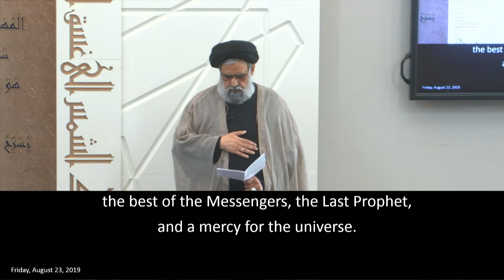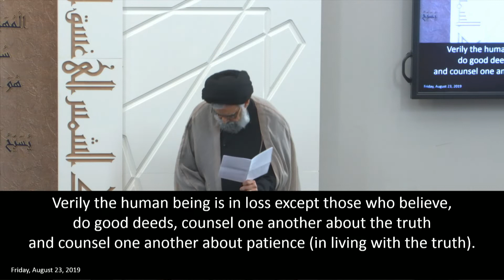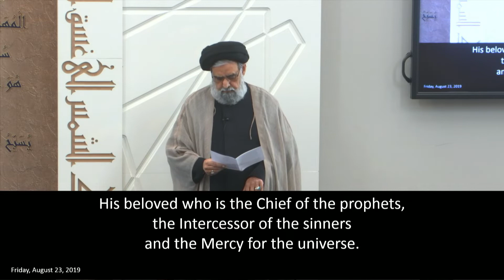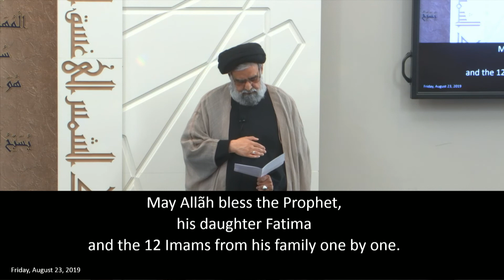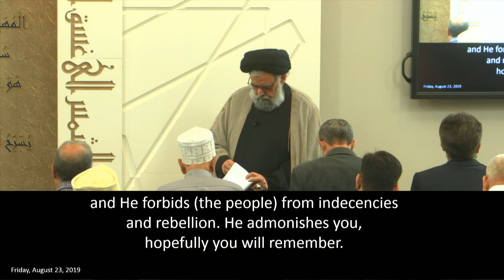God-Conscious Political Involvement; Ali & Governance - Maulana Syed Muhammad Rizvi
- What to look for when voting in the upcoming Canadian elections
- For Muslims every aspect of life is encompassed by Islam; even when deciding what candidate to support, or participating in the political system
- While the job is personal career building, it should also fulfill Islamic duties
- According to Imam Ali, governance is a means rather than an ends
- Narrating and discussing a passage from Khutba ash-Shiqshiqiyyah
- Narrating a story of Imam Ali's journey to Basra, and an incident along the way
- Narrating an encounter in Kufa during Imam Ali's time, relevant to this theme

Date: August 23rd, 2019